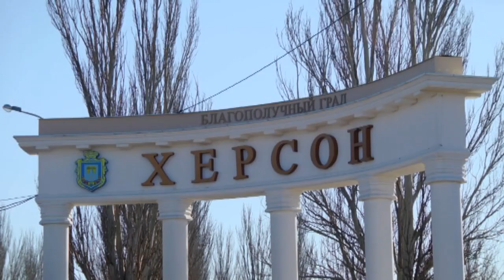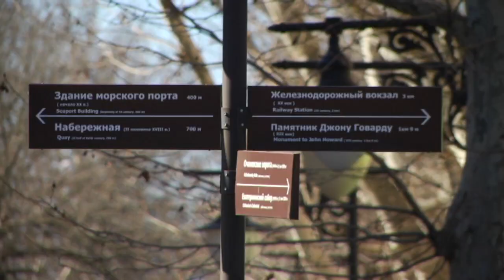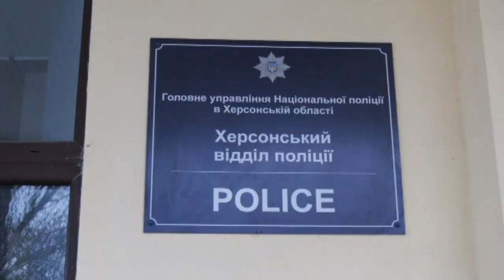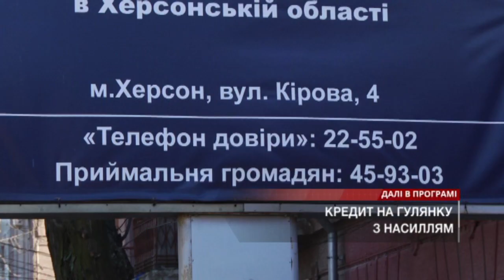Мати в сльозах! 22-річного сина знайшли зарізаним на Херсонщині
Бідолашна мати два тижні не могла знайти собі місце у пошуках рідного сина, але подумати боялась, що його вже немає в живих.

Жахлива історія на Херсонщині. 22-річний Олександр Кондалов просто пішов на зустріч із товаришем і відтоді додому не повернувся. [read_more_news]

Родичі одразу забили на сполох. І майже за два тижні молодого хлопця таки знайшли - пошматованого ножем і закопаного неподалік Херсона.

Хто так жорстоко розквитався з бідолашним?

З ким він бачився востаннє? І кого підозрюють поліцейські?

Вікторія Лакезіна дізналася страшну правду.